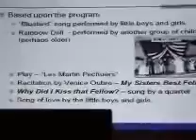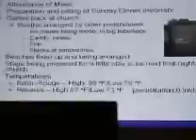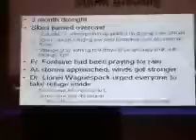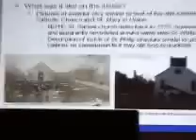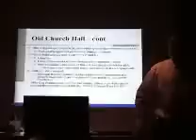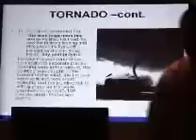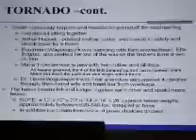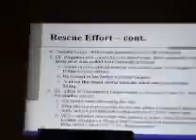St Philip 1924 Cyclone Part2.wmv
GACHGS meeting Vacherie in Mourning: St. Philip Church Tornado - August 24, 1924